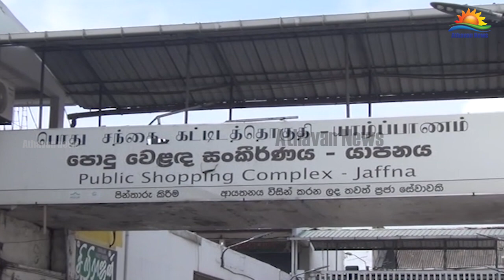யாழ்.மாநகரில் சோபையிழந்தது புத்தாண்டு வியாபாரம்